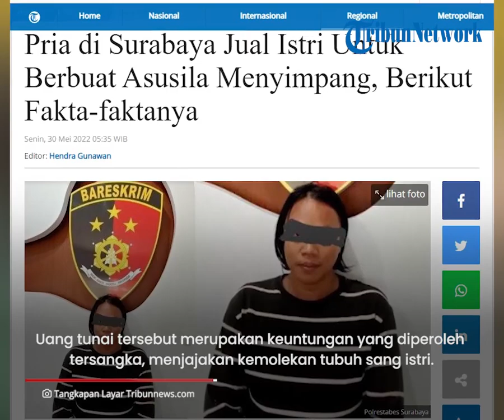Tampang Pria Jual Istri ke Pria Hidung Belang di Surabaya, Sediakan Layanan Menarik bagi Pelanggan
TRIBUN-VIDEO.COM - Tampang suami yang nekat jual kemolekan sang istri kepada pria hidung belang tersebar.

Ia adalah YLN (32) warga Gubeng Kertajaya, Gubeng, Surabaya.

YLN dibekuk oleh Anggota Unit VI Perlindungan Perempuan dan Anak (PPA) Satreskrim Polrestabes Surabaya, di sebuah hotel.

Dalam melancarkan aksinya, ia juga menyiapkan layanan menarik bagi para pelanggannya.

YLN menawarkan bisnis layanan bercinta tiga orang.